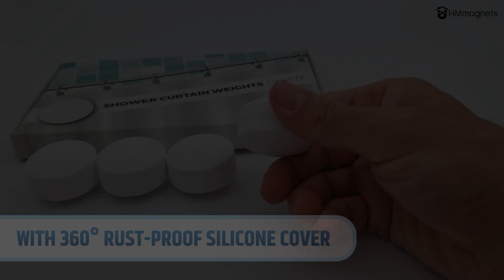Magnetic Shower Curtain Silicone Weights - Finally, Enjoy a Splash-Free, Billow-Free Shower!